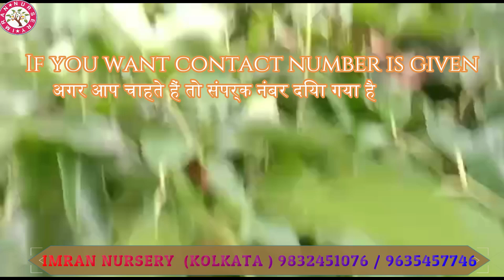Different types of Jam / Jamun Tree are available || Available at a very low price IMRAN NURSERY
ADDRESS :-BOHERAGACHI,PRITHIBA,HABRA,NORTH 24 PGS,743424, KOLKATA, WEST BENGAL
PROVIDER- HANNAN MOLLA
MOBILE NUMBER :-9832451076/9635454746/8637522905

From Imran nursery you will get all the varieties of plants and planters at very reasonable price.
If you want to buy plants and planters from Imran nursery you should visit place at give address or you can contact Hannan Molla for any query. This nursery is one of the best nursery of kolkata, this nursery is placed in West Bengal.

They are having following plant collection in their nursery
1) seasonal flowering plant
2) permanent flowering plant
3) indoor flowering plants
4) succulent plants
5) orchid plants
6) cactus plants
7) outdoor plants
8) plants in Hanging basket
9) ceramic pots
10) plastic pots
11) fibre pots
12) ceramic pots
13) Terracotta decorative items
14) hook pots
15) hanging baskets
16) Matka ( mitti ka matka )
17) ceramic barni
18) big size plants also available
19) Soil ( Red Soil, Mix Soil )
20) vermicompost
21) Coco Peat
22) Khad
In this nursery you will get following plant collection flowering plants, seasonal plants, permanent flowering plants
Sadafuli plant, periwinkle plant
Orchid plants
Dianthus plants
Begonia plant
Balsam plant
Shevanti plant
Hibiscus plant
Rose plant
Madhumalti plant
Raat Rani plant

Indoor plants
Anthurium plant
Orchid plants
Kalanchoe plant

Indoor plants
Aglaonema plant
Snake plant - 24 into 7 oxygen producing plant
Peace Lily plant
Spider plant
Syngonium plant
Lucky bamboo plant
Rubber plant
ZZ plant

Outdoor plants
Coleus plant
Palm tree
Areca palm
Croton plant